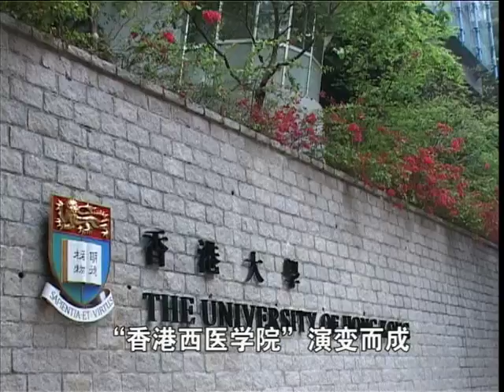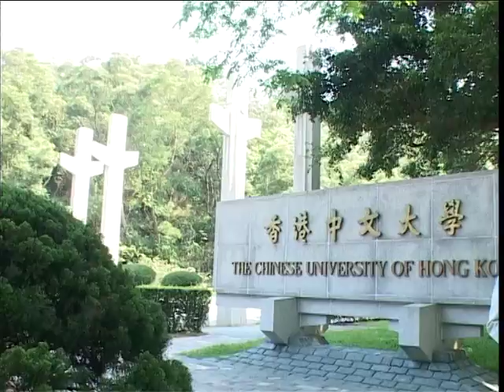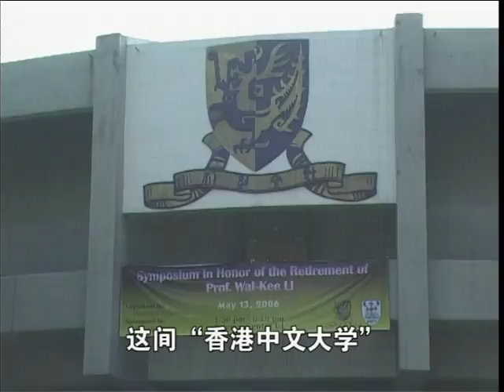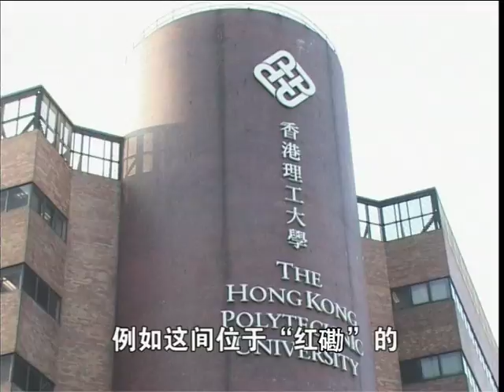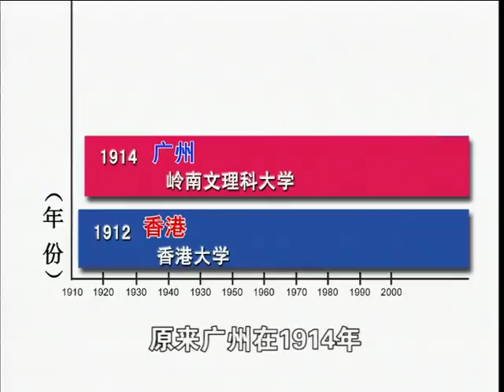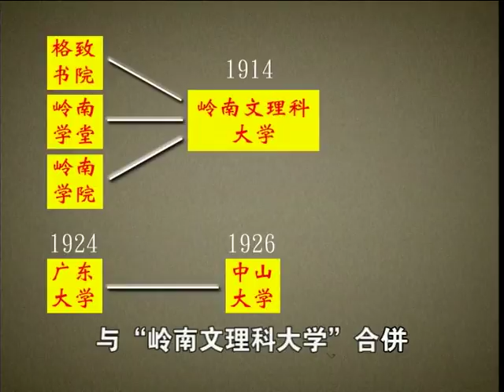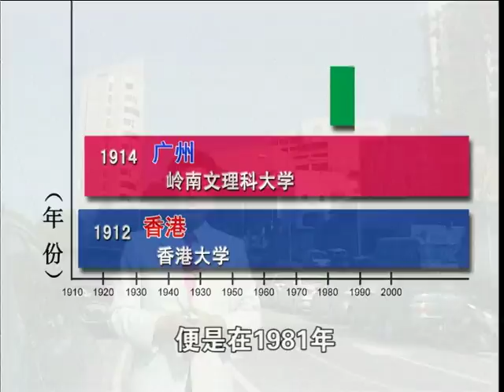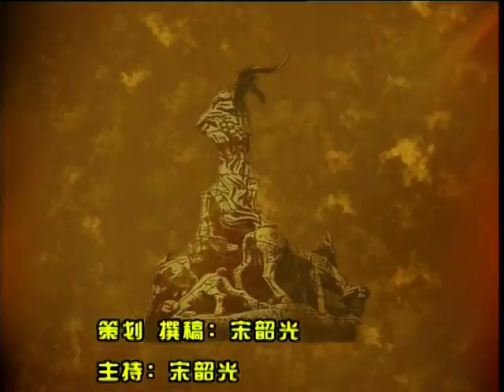探古尋根省港澳 032 大學